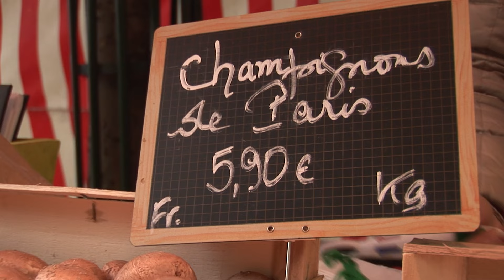Comment bien réussir votre récolte des champignons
Jean-Marc, grand fan de la chasse aux trésors forestiers